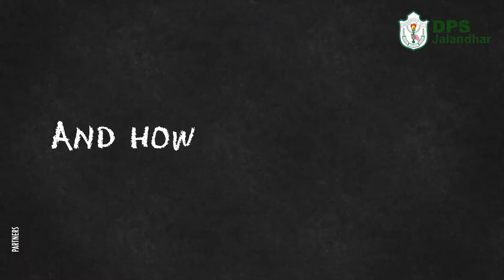Abacus learning at DPS Jalandhar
Numbers and Formulas will never be confusing for our students because at DPS Jalandhar it's all about the right beginning. Students here learn maths with the help of tools like Abacus making it easier than ever!